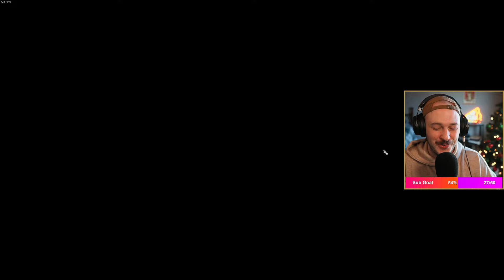HONORMODE: ATTEMPT 2 - !PERMADEATH DURGE RESIST� ✏️PERMA ATTEMPT: 4✏️� ACT 1�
act 1

🔴 Twitch & Socials
Live Monday - Friday @ 10am PST.
📷 Recording Equipment:
Camera Body: Sony a6400
Camera Lens: Sigma 16mm f1.4
Microphone: Neumann TLM 103